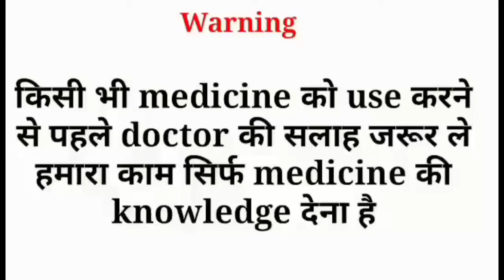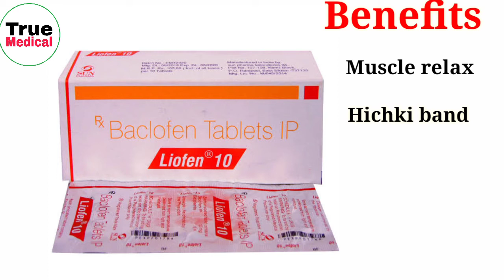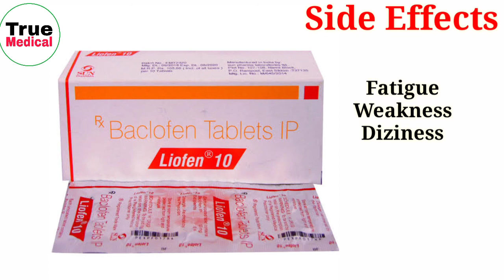Liofen 10 mg tablet | Baclofen 10 mg tablet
Liofen 10 Tablet is a muscle relaxer. It is used to treat muscle symptoms such as rigidity, tension, and stiffness that may occur due to various conditions such as cerebral palsy, multiple sclerosis, motor neuron disease, or injury to the head, brain or spine.

TRUE MEDICAL

         WARNING
No copy my video and Audio